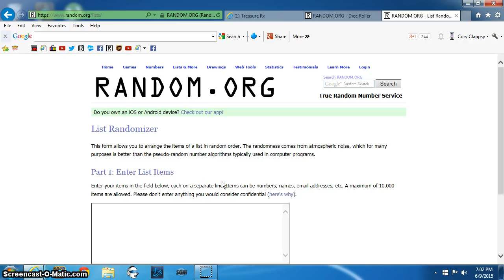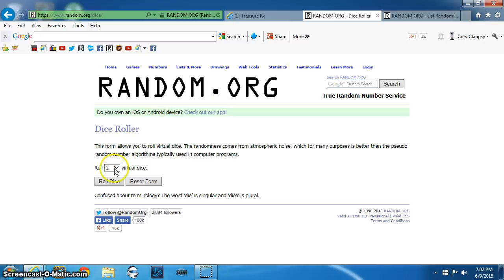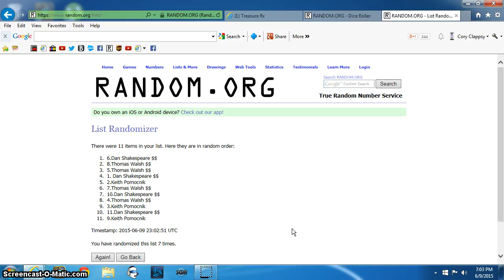1oz Bar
Bridges TR